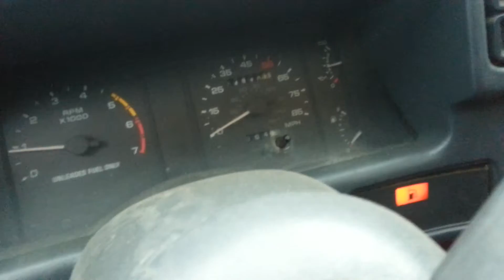88 ford Mustang GT